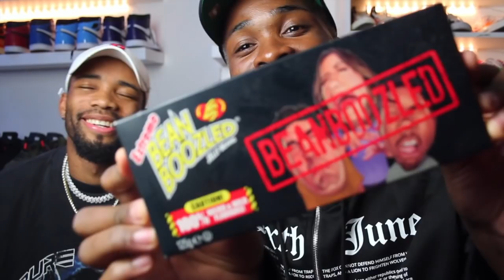TEEZY GAMES mit BRANX | Wir testen die ekligsten Sachen | Wie schmeckt Hundefutter? | Kingmorteezy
Heute bin ich nicht auf den Straßen von Köln, Düsseldorf, Berlin oder auch Stuttgart unterwegs. Ich bin Zuhause und habe mir was cooles einfallen lassen.

Mein Bro Branx und ich testen die ekligsten Bohnen aus und versuchen, den Geschmack herauszufinden. SUPER EKLIG!!

LANGE REDE GARKEIN SINN, VIEL SPASS MIT DEM VIDEO